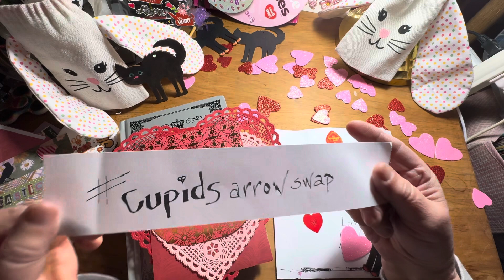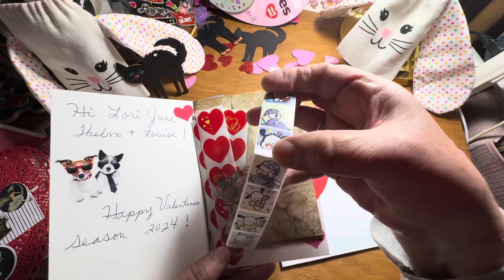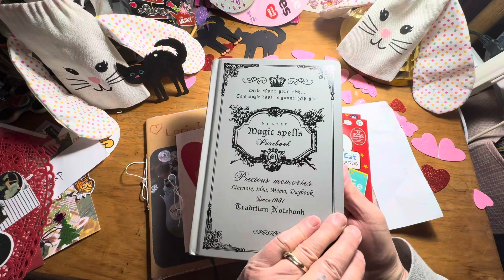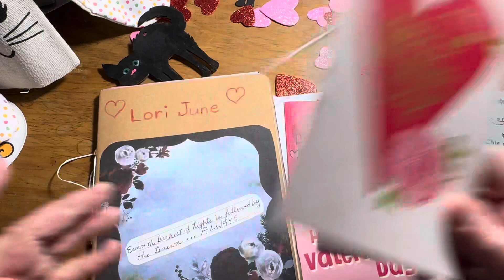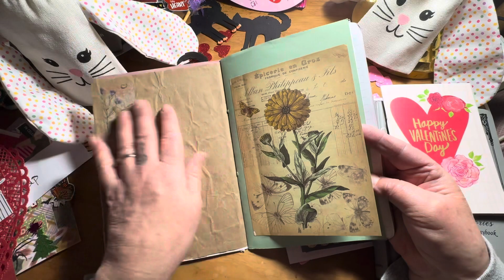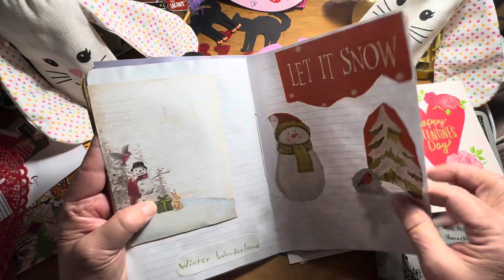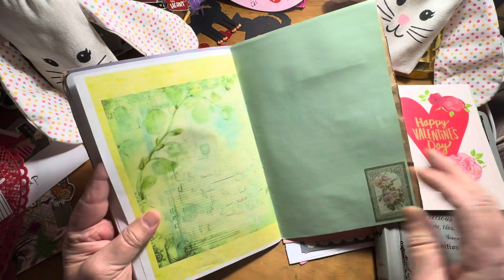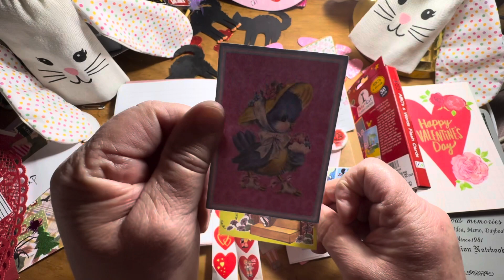Incoming cupidsarrowswap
Hello and welcome to my reveal video of the journal created by and gifted from Regina. She and I were swap partners for this challenge.

It was super fun to create my junkjournal
cupidsarrowswap journal
! And thank you to
Hosts: